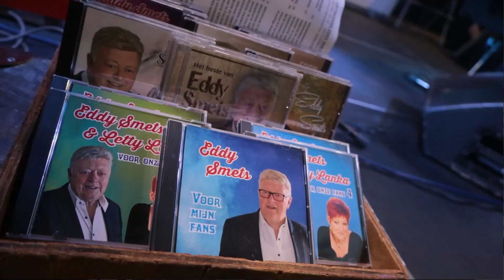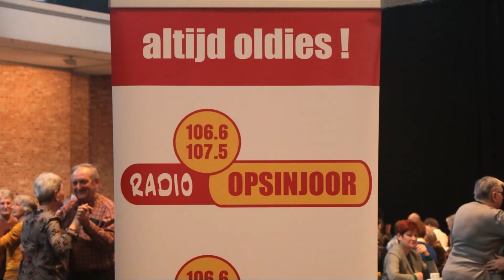DANSEN VOOR SENIOREN | BALCAZAR LIVE | EDDY SMETS & LETTY LANKA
Dansen voor senioren op Balcazar live met Eddy Smets en Letty Lanka.
Iedere maand loopt de zaal in Cultuurcentrum Mechelen vol met dansliefhebbers.
Jong en oud maar vooral senioren komen gezellig samen socialiseren. Een leuke babbel, een stuk taart met koffie, waar samen dansen op live muziek de rode loper is in het verhaal. Het is de stad Mechelen ondersteund door lokale radiozender Radio Opsinjoor die dit evenement organiseren. Door de corona maatregelen lag het dansevenement maanden stil.

Eddy Smets won in 1965 de BRT ‘Ontdek De Ster’ wedstrijd met het liedje ‘Adios Amigo’ van de legendarische Jim Reeves. Als zanger houdt Eddy van zijn publiek en weet hen te entertainen met een waaier aan muziekgenres voor jong en oud. In de jaren ‘70 ontdekte hij dankzij een tip de West-Vlaamse zangeres Letty Lanka die vandaag nog steeds als duo de Vlaamse zalen weten te vullen.

Interesse om te overnachten voor een dag of weekend ?

Bel, sms en surf jij ook graag aan het goedkoopste tarief ?

Muziek :
Eddy Smets & Letty Lanka